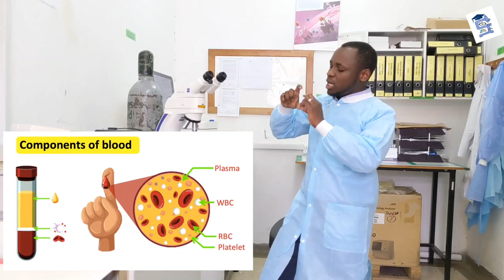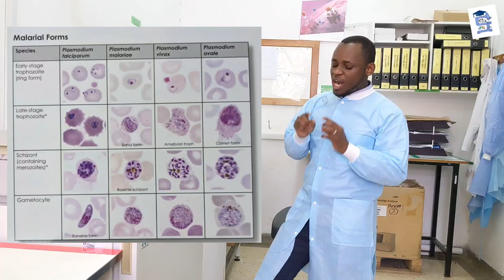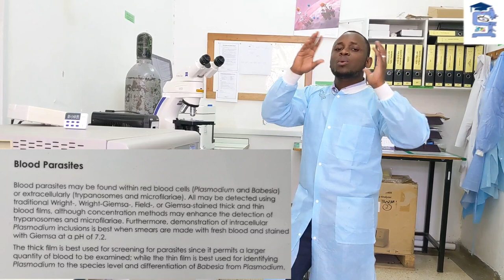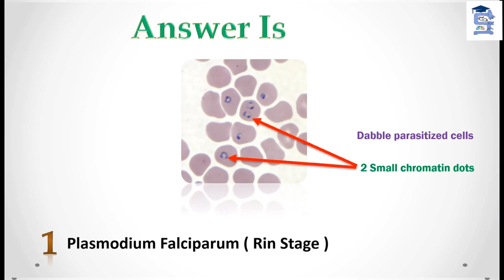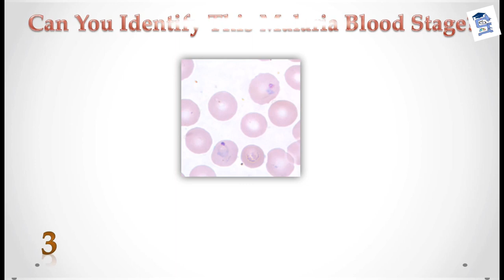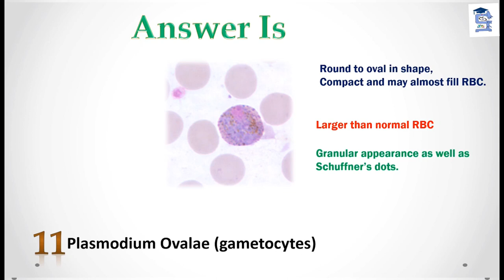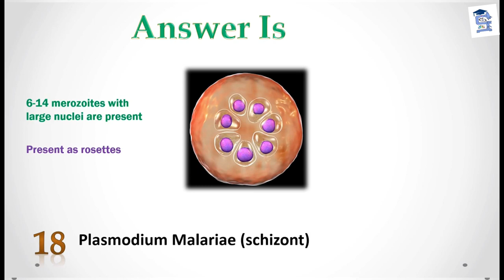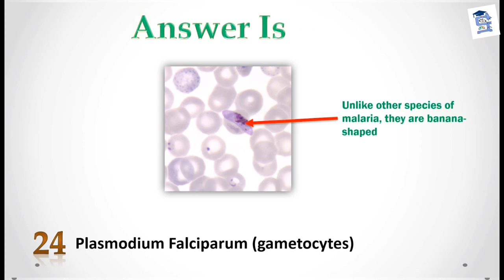MALARIA TATU NI NINI SWAHILI SBK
*MALARIA COUNTING*
The parasite density provides information on the severity of infection and on the response to treatment.

Parasite counts are performed for P. falciparum, P. vivax, P. malariae and P. ovale asexual stages. Unless the protocol dictates otherwise, gametocytes are not counted, but their presence is always reported. All identified parasite species should be reported, even if they are counted together.

Most parasite counts are performed on thick blood films. If there is a no thick film or it is damaged, a thin film count is performed. A thin film count is also performed when there are greater than 100 parasites in each field of
the thick film, which corresponds to greater than 80 000 parasites/µL.

*MALARIA COUNTING*
*Depending on the number of parasites observed, stop counting after you have examined 200 or 500 white cells.
• If you have counted ≥ 100 parasites in 200 white cells, stop counting, and
record the results as the number of parasites per 200 white cells.
• If you have counted ≤ 99 parasites in 500 white cells, stop counting, and
record the results as the number of parasites per 500 white cells.

*Count all parasites and white cells in the final field.

*Record the actual numbers of parasites and white cells counted.

*Calculate the parasite density from:
Parasites / µL blood =Number of parasites counted x 8000 white cells/µL No. of white cells counted.

*Performing a parasite count on the thin film and calculating parasite density

Note: If ≥ 100 parasites are present in each field of a thick film under the 100x objective, calculate the parasite count on the thin film.

If infected red blood cells are present, count all parasitized red blood cells. If sexual forms (gametocyte) are seen, do not count them, but report them. In mixed infections, all parasitized red blood cells are counted together, and the presence of multiple parasite species is reported.

In the top section of the thin film, locate a field with about 250 red blood cells. Count the total number of red blood cells in that field and the number of parasitized red blood cells. A typical field (at 100 x magnification) should contain approximately 250 red blood cells.

Using a multiple type tally counter, count parasitized and other red blood cells by clicking the assigned keys for parasitized and non-parasitized red blood cells. If you have two tally counters, use one for parasitized red blood cells and the other for non-parasitized red blood cells.

After counting all the parasites and white blood cells in one field, move to the next field, following the pattern of movement shown in and repeat the counting procedure in each field.

Be careful not to overlap fields. Continue in a longitudinal manner, moving stepwise across the film as required. Count all parasitized and other red cell in each field, even if the total red cell count per field exceeds 250.

Stop counting when about 20 fields with about 250 red blood cells (about 5000 red blood cells) have been counted. Record the actual numbers of parasitized and other red blood cells counted on an appropriate worksheet. Use these figures to calculate the total parasite count per µL of
blood.

When counting is completed, calculate the parasite density from the patient’s actual red cell cell count. If this is not available, use an estimated average red cell count of 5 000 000/µL and the following formula. Note that the final result is rounded to the nearest whole number.

Number of parasites per µL blood:
Parasites /µL =No. of parasitized red blood cells x 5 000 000 No. of red blood cells counted

*Percentage parasitemia=(Number of infected RBCs/Total number RBCs counted) x 100%
By SANIRU BIA KIMWERI
The Laboratory Medicine Academician | Cyber Tutor